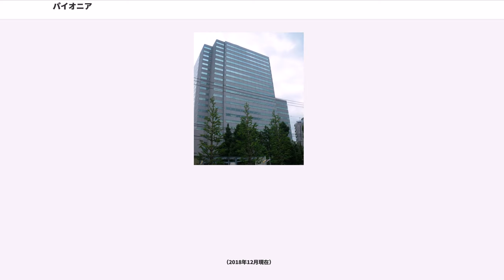パイオニア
パイオニア株式会社（）は、東京都文京区に本社を置く、日本の電機メーカーである。

創業者である松本望がアメリカ製のダイナミックスピーカーを聴き「いつか必ず自分の手で純国産のスピーカー（ユニット）を作りたい」と、1937年（昭和12年）に初の純国産ダイナミックスピーカー「A-8」を自らの手で開発したことより始まった。「パイオニア（PIONEER）」とは、そのスピーカーの商標であった。翌年、福音商会電機製作所を設立し、販売を開始した。なお松本は後に印刷会社も興し、この会社は「フクイン（旧称・福音印刷）」としてパイオニア製品の取扱説明書やカタログの印刷を担当している。1961年（昭和36年）には商標であったパイオニアを社名とした。その後、世界初のセパレート型ステレオを発売し、オーディオブーム全盛の頃には山水電気（サンスイ、2014年7月に破産）、トリオ（後のケンウッド、現・JVCケンウッド）と並びオーディオ御三家（俗にいうサン・トリ・パイ）と呼ばれており、特にオーディオファンからは「スピーカーのパイオニア」で親しまれた。

しかし、音楽がアナログからデジタル、デジタルからスマホで聞く時代へと移り変わる波にのまれ、2014年にAV事業を手放すことになった。ホームオーディオを含むホームAV事業は、2013年7月から2015年2月までは機能子会社のパイオニアホームエレクトロニクス株式会社が取り扱っていたが、同社の全株式はオンキヨーに譲渡され、2015年3月よりオンキヨーの機能子会社のオンキヨー&パイオニアに移管した。なお、事業移管後もパイオニアのブランドはこれまで通り維持される。

ソニー、パナソニック、日立製作所、東芝、三菱電機などと比べると規模は小さいが、自社の得意分野への「選択と集中」を早期から進めており、2000年代から2010年代にかけては、ホームエレクトロニクス事業においてはプラズマテレビとDVDプレーヤー、カーエレクトロニクス事業においてはカーナビに注力していた。しかしプラズマテレビは液晶テレビとの競争に敗れ、カーナビもスマホの普及で販売不振となり、キャッシュフローが悪化。2018年には香港の投資ファンドの傘下に入り、再建を図っている。

個々の事業においては優れた技術力とブランド力を持つ。また、カーナビゲーション、およびカーオーディオ等のカーエレクトロニクス関連、PC用光学ドライブ（2016年現在はほぼBD/DVD対応のマルチドライブのみ）については他社へのOEM供給も行なっている。

構造改革の一環として、2009年11月に本社機能を東京都目黒区から神奈川県川崎市の川崎事業所へ移転し、目黒旧本社は2010年7月に88億円で売却された。

さらに2015年10月、経営体制のスリム化を目的に、川崎の本社不動産を売却し、本社を再度東京へ移転することが発表された。その後、2016年3月7日に東京都文京区の文京グリーンコートへ移転した。文京区が本社となるのは1964年以来、およそ52年ぶりのことである。

2000年代半ばにかけ、ホームエレクトロニクス事業としてPDP（プラズマテレビ）、DVDレコーダー、PC用DVDマルチドライブ、Blu-ray Discプレイヤー、PC用BDマルチドライブなどを手がけていた。また「カロッツェリア」ブランドで車載用AV機器（カーナビゲーション、カーオーディオ）を展開している。これらホームエレクトロニクスおよびカーエレクトロニクス事業が売上の2本柱であり、2006年（平成18年）3月期の売上はそれぞれ3546億円、3305億円で合計して90%以上を占めていた。

しかし、その後の経営危機によりディスプレイ事業から撤退、光ディスク事業のシャープとの合弁化により（それぞれ後述）、2013年3月期現在においてはカーエレクトロニクスが3126億円、ホームエレクトロニクスが959億円と、カーエレクトロニクス事業に経営資源をシフトさせた。

プロフェッショナル向けオーディオブランドとしてTAD(Technical Audio Devices)を持ち、多くのスタジオにモニタースピーカーなどを納入している。一般向け高級オーディオブランド Exclusive と並び、オーディオマニアには著名である。欧米市場では1970年代初頭までCENT...